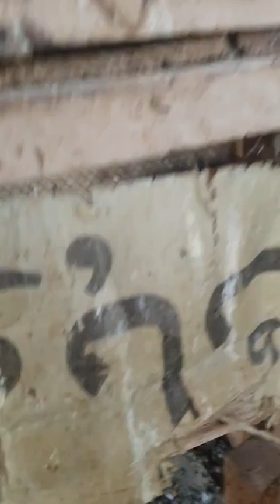Silver Dabbay Sherazi Pair is Now Available to another Home inshallah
Follow me Through These Social Media Links!

Peace Out!